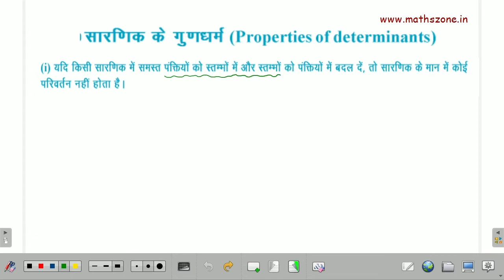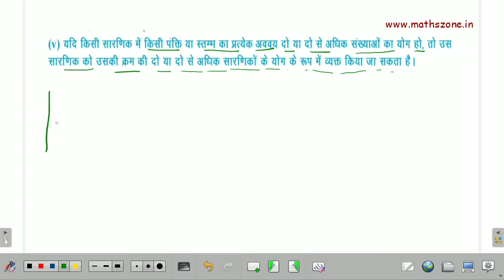Class 12 ||सारणिक ||part-3ll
सारणिक के गुणधर्म